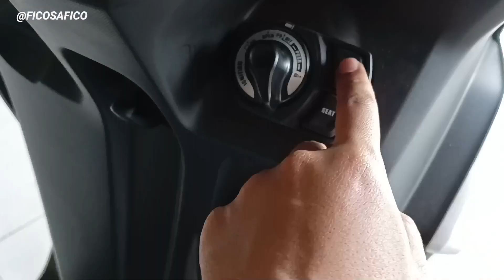FREEGO S SILVER 2023 VERSI TERBARU! LEBIH MURAH DARI VARIO 125 ISS SP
INFO LEBIH LANJUT BISA DM INSTAGRAM SAYA DI BAWAH INI

UNTUK INFO PEMBELIAN CASH MAUPUN KREDIT SILAHKAN HUB CP DI BAWAH INI
CALL/WA
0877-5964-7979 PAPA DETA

LOKASI: YAMAHA DETA KEDIRI